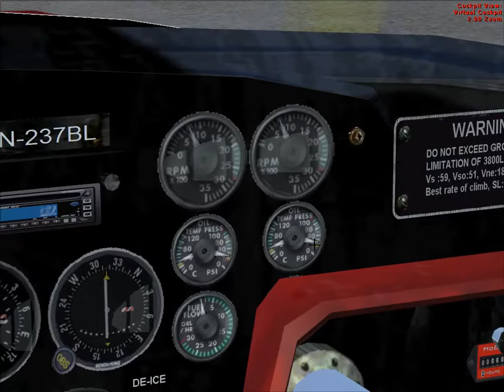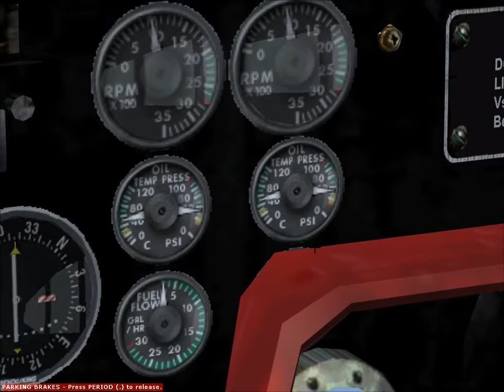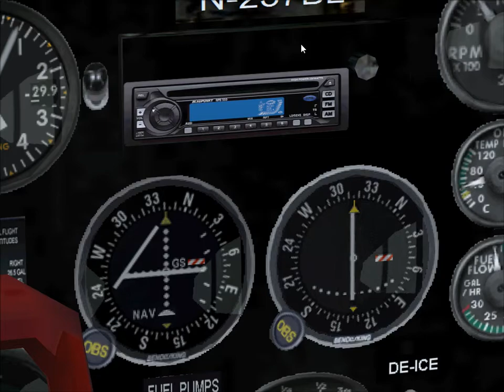FSX 1954 Piper Apache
Music: Jonny Lang & The Big Bang - Louise, from the album Smokin'.